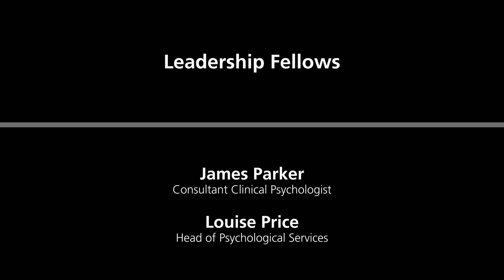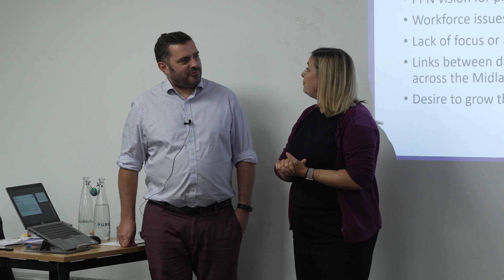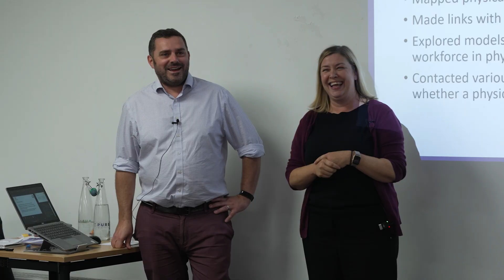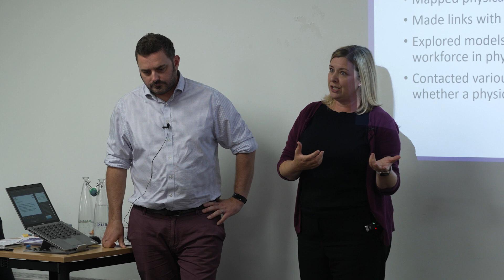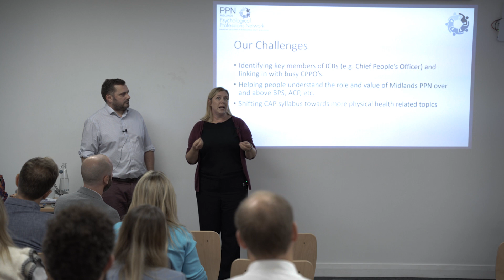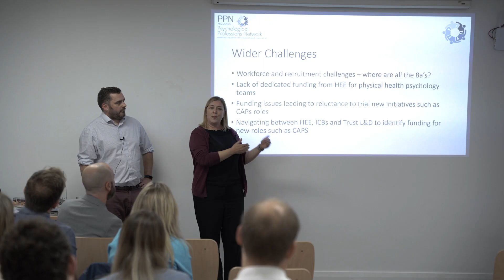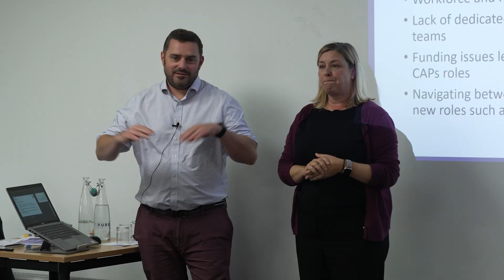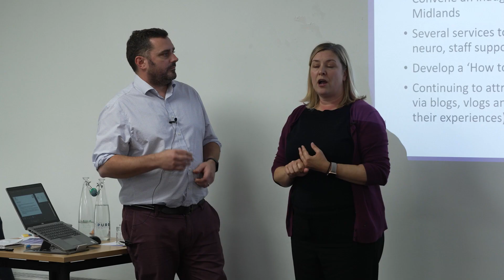PPN Midlands 3rd Annual Conference - Leadership Fellows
Dr James Parker – Consultant Clinical Psychologist, SWFT​

Dr Louise Price – Consultant Clinical Psychologist, UHCW